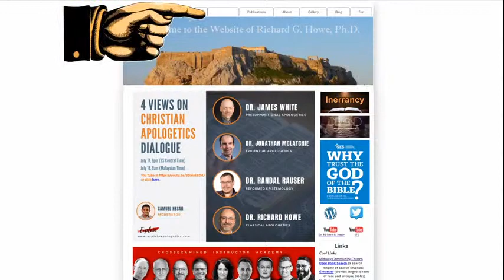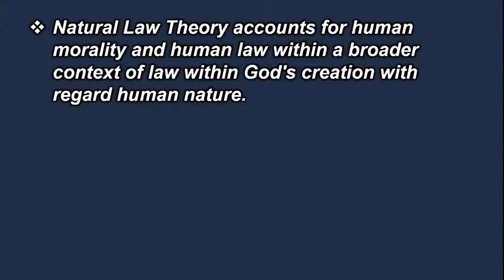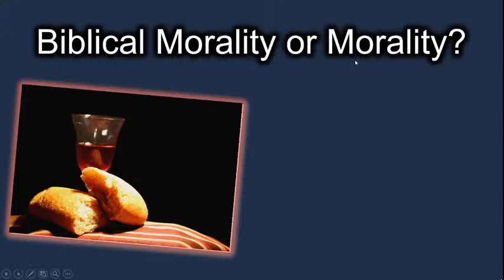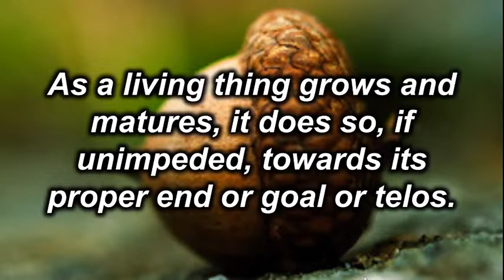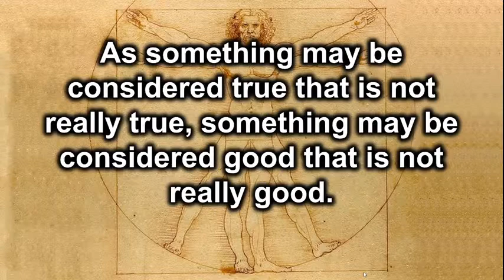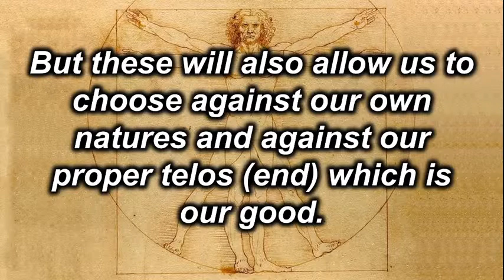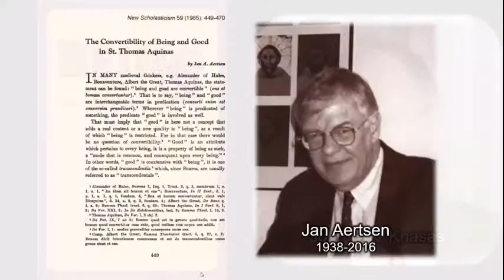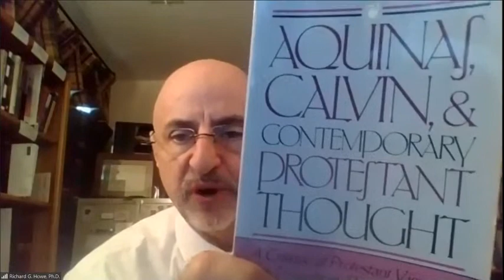An Introduction to Natural Law Theory - Prof. Richard G. Howe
As a registered non-profit company, which employs full-time chapter directors and needs to appoint administrative staff, Ratio Christi South Africa is dependent on financial gifts from those who support our work. Please consider supporting us financially and becoming part of the transformation of lives on campus today in order to change our culture tomorrow.

If you want to know more about the ministry and you are also looking for some good resources, then please visit us at our home

Furthermore, for more info on Dr. Howe and his work check out his